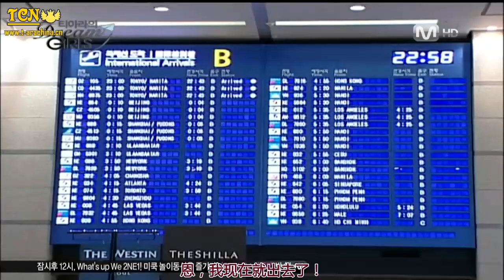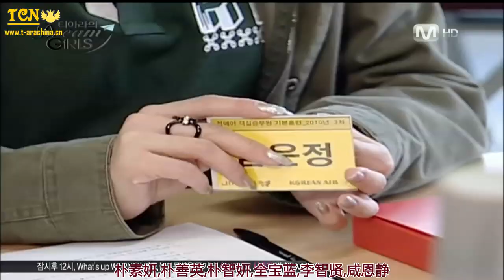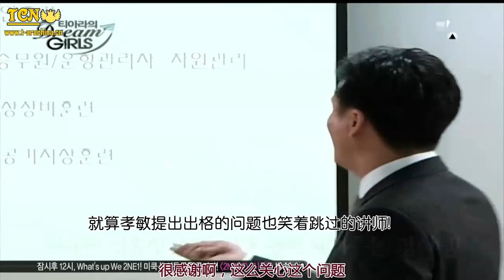【中字】T-ara DreamGirls E02-2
轉自TCN中文首站